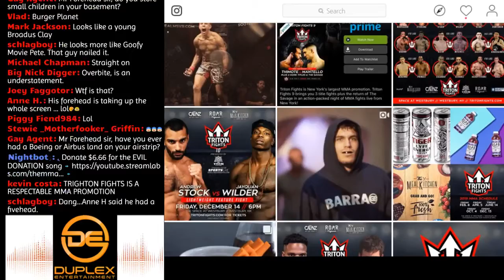Chris Macchhi Interview 12/12/2018